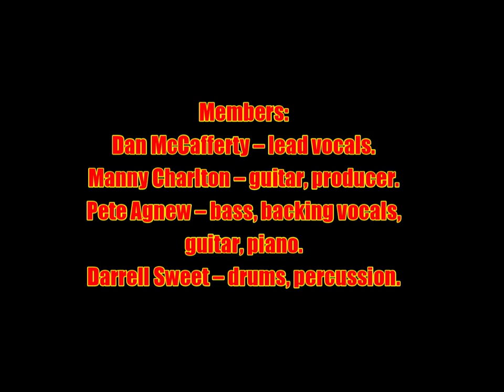Nazareth:-'Born Under The Wrong Sign'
From the album:-'Close Enough For Rock 'n' Roll' (March 1976)